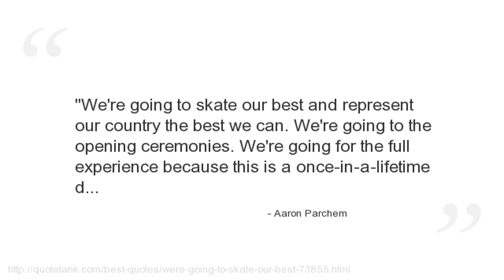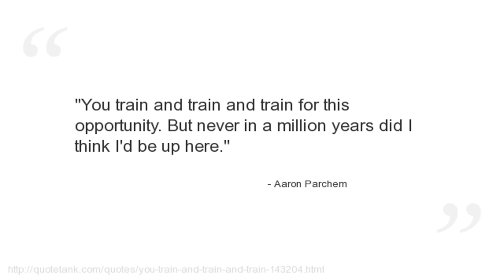Aaron Parchem Quotes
Who is Aaron Parchem?
A retired American figure skater.